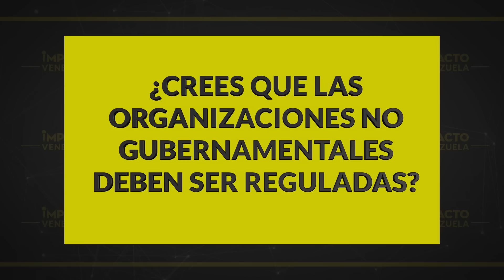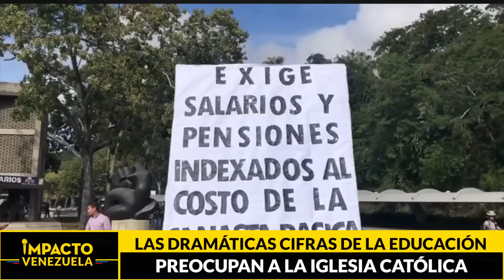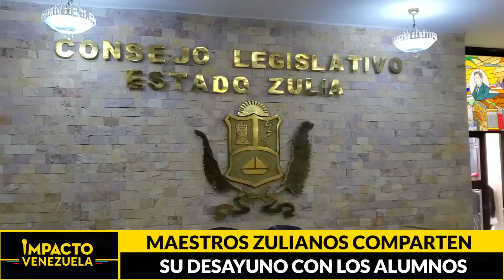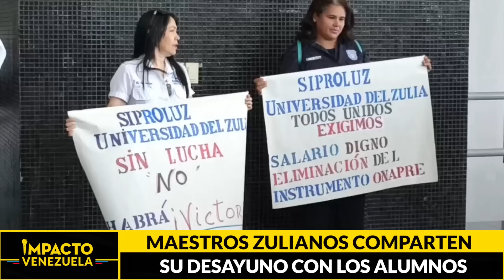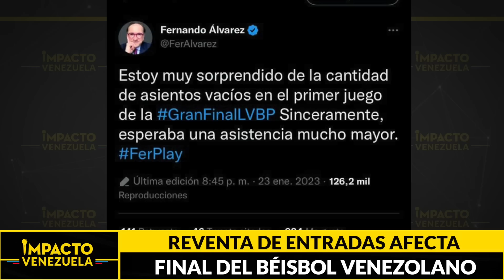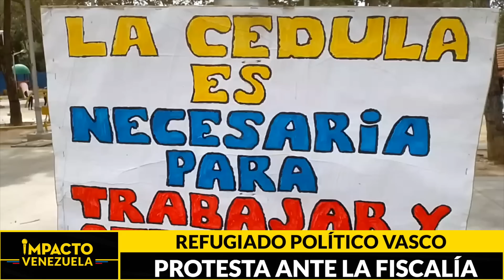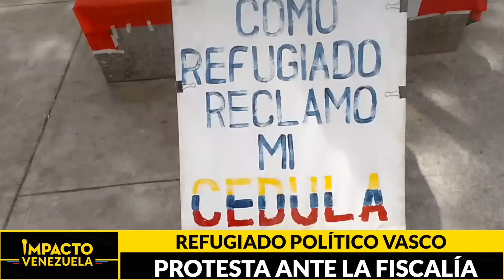PUENTE DE LA DISCORDIA! Anuncian bloqueo en la frontera | 🔴 NOTICIAS VENEZUELA HOY 2023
Noticias Impacto Venezuela, con Thaitir Calderón.

Titulares:
*¡VAN A PARO!  Taxistas colombianos cerrarán acceso a Tienditas por irregularidades con los venezolanos

*POR RAZONES HUMANITARIAS... Rodríguez Torres recibe residencia temporal en España

*EN PRIMERA DISCUSIÓN... Aprueban proyecto de Ley para ilegalizar ONG en Venezuela

*TRAMPOSOS HACEN DE LAS SUYAS... Denuncian reventa de boletos para la final del beisbol venezolano

*SORPRESAS Y DECEPCIONES... Ya fue revelada la lista de películas nominadas a los premios Oscar